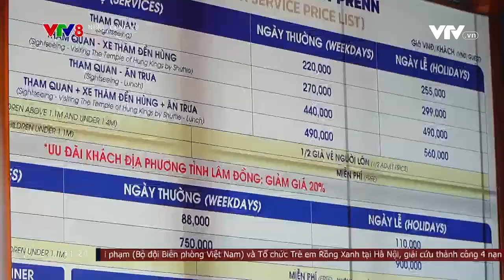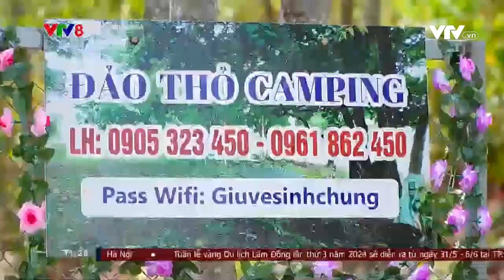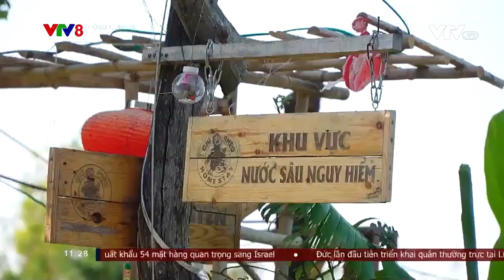Hàng loạt công trình vi phạm trật tự xây dựng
Trên địa bàn các tỉnh Tây Nguyên đã xuất hiện tình trạng ồ ạt xây các khu, điểm du lịch, nhưng trong số đó không ít công trình không đảm bảo tính pháp lý để hoạt động.